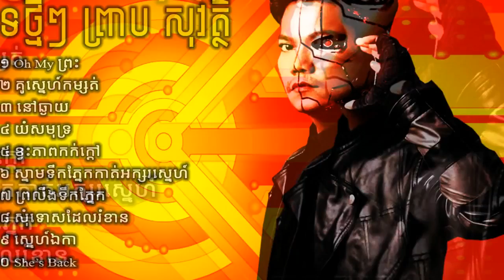ព្រាប សុវត្ថិ,Original Song,ស្នាដៃបទភ្លេងថ្មី 2017,Oh My ព្រះ HD